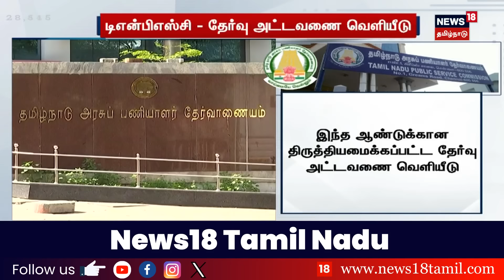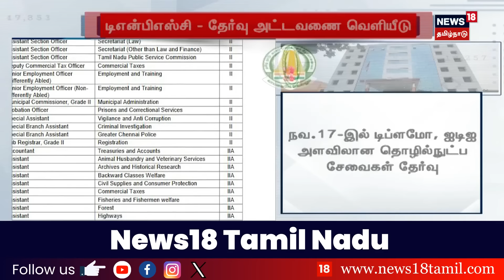TNPSC குரூப் 4 தேர்வு முறைகளில் புதிய மாற்றம் - என்னென்ன தெரியுமா? | Group 4 Exam | TN Govt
TNPSC குரூப் 4 தேர்வு முறைகளில் புதிய மாற்றம் - என்னென்ன தெரியுமா? | Group4 Exam | TNGovt | News18TamilNadu

list=PLZjYaGp8v2I8Jl8PfHo2MQdWKs42-15cX